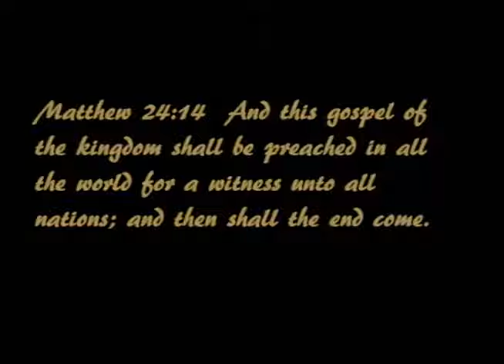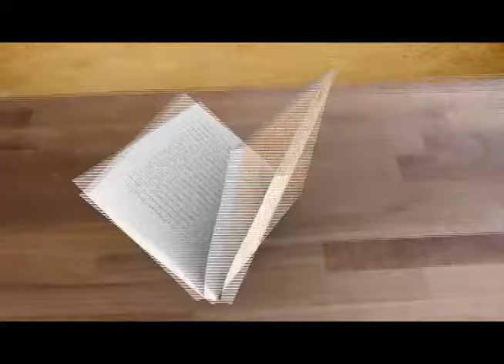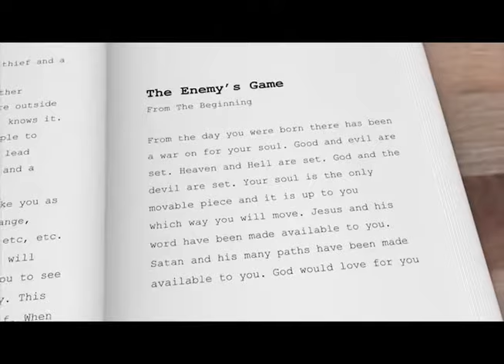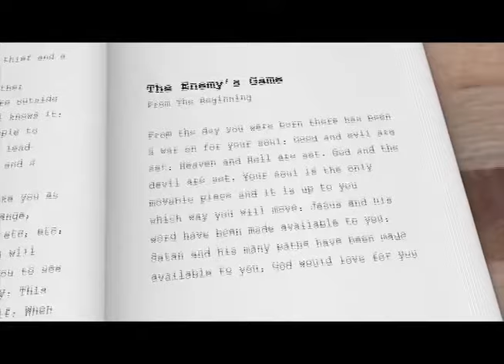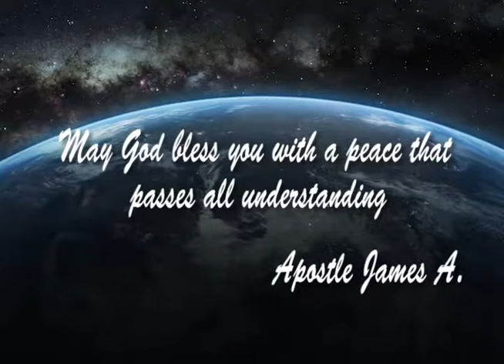Overcoming Fear- Kingdom Authority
Kingdom Authority Television Program.  Fear can cause much difficulty in life.  It is a source of bad decisions and lost opprtunities. Learn how to overcome fear.
Teaching by Apostle James Alford